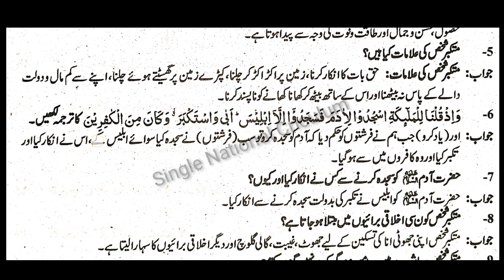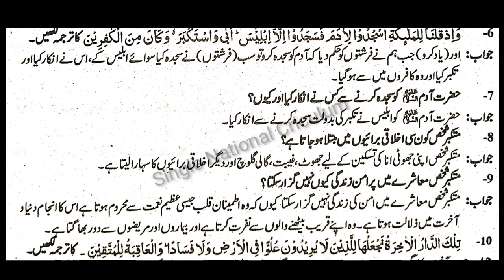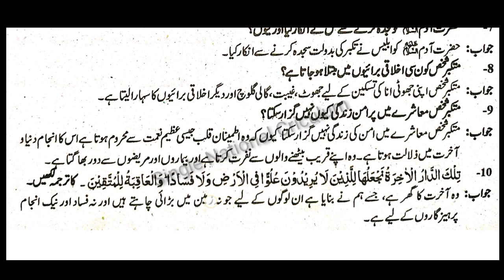9th CLASS NEW BOOK ISLAMIYAT CH 04 TAKABUR Extra short Questions|| بری عادات سے اجتناب || تکبر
9th class Tarjuma tul Quran Majeed Pdf Notes || 9th Class Islamiat solved notes اسلامیات نوٹس
islamiat pairing scheme 9th class 2022
9th class guess paper 2022
9th class islamiat important mcqs 2022,l
9th class islamiat lazmi scheme 2022
9th class islamiat paper 2022
9th class islamiat important questions 2022
islamiat important long questions
9th class islamiat paper pattern 2022
9th class islamiyat
9th class islamiat guess paper 2022
9th class islamiat chapter 2 exercise
islamiat new book 2022
9th class islamiat chapter 1
9th class islamiat new book 2022
9th class islamiat new book
9th islamiat solved notes
class 9 islamiat new book chapter 2
9th islamiat new book chapter 1
9th class islamiat new book chapter 2
new book islamiyat